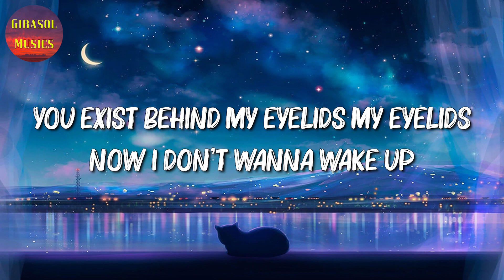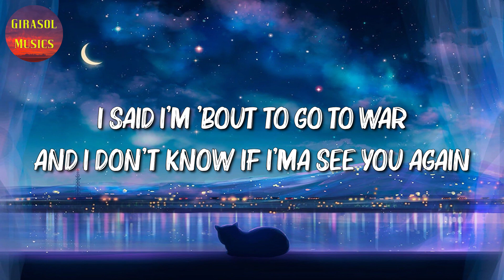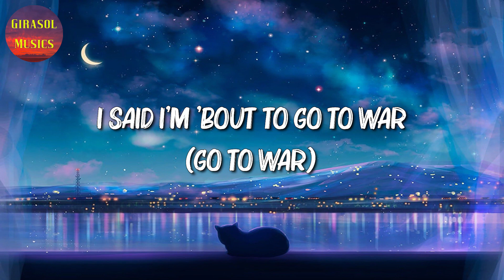🎷 Tyler, The Creator, Kali Uchis - SEE YOU AGAIN (Lyrics)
🎤 SEE YOU AGAIN Lyrics:

Okay, okay, oh
20/20, 20/20 vision
Cupid hit me, cupid hit me with precision
I wonder if you look both ways
When you cross my mind (Yeah), I said, I said
You're the one that's always running through my daydream, I
I said I'm 'bout to go to war
(Uh, switch it up)
I said, okay, okay, okay, okidokie, my infatuation
Is translatin' to another form of what you call it? (Love)
Oh yeah, oh yeah, oh yeah, I ain't met you
I've been looking, stuck here waiting for I
Stop the chasing, like an alcoholic
Yugh!
20/20, 20/20 vision
When you cross my mind, I said, I said
(So)
And can you make it last forever? (Oh, forever)
I said I'm 'bout to go to war (Go to war)
Okay, okay, okay, okay, okay, oh (La la, la la la la, la la)